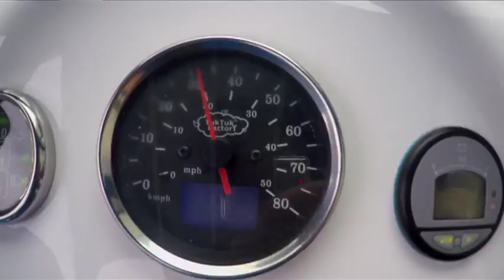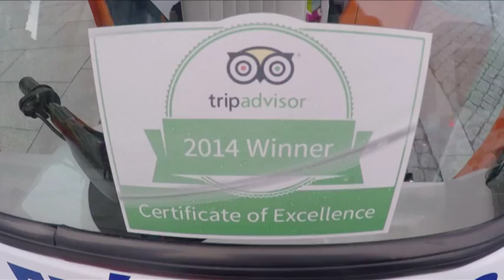Sociedade Civil - Negócios alavancados pelo turismo - Os tuktuks do Porto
SINOPSE:
Os "tuktuks" são um meio de transporte popular nas ruas do continente asiático mas também já os podemos ver a andar pelo Porto. São um veículo privilegiado para conhecer a cidade. Vamos perceber porquê.

EQUIPA FAROL DE IDEIAS:
Imagem e Edição: Hugo Matos

EMISSÃO RTP 2:
Esta Reportagem foi para o ar no programa Sociedade Civil de 23 de Fevereiro de 2015.